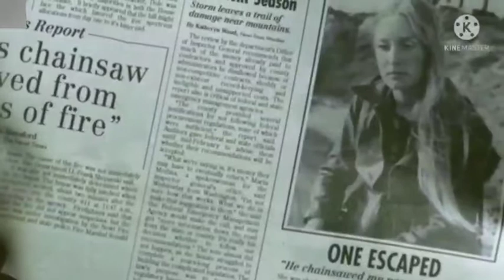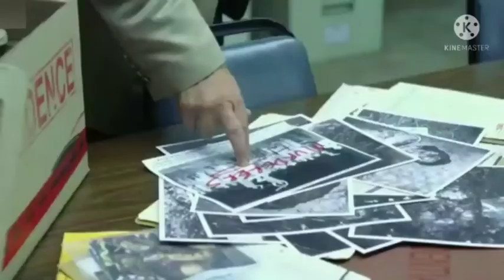Texas chainsaw 3D(2013) Hollywood movie explain in Hindi#explainedinhindi